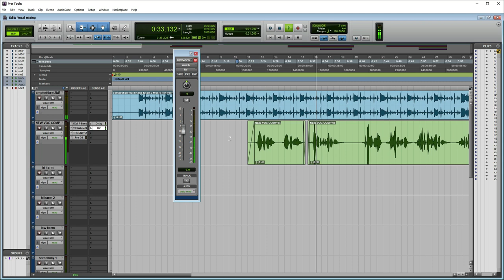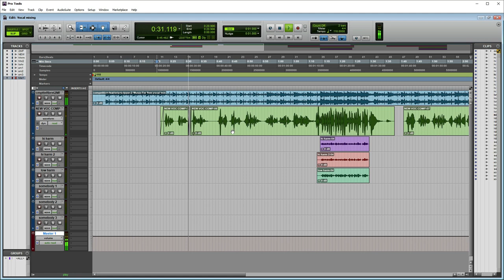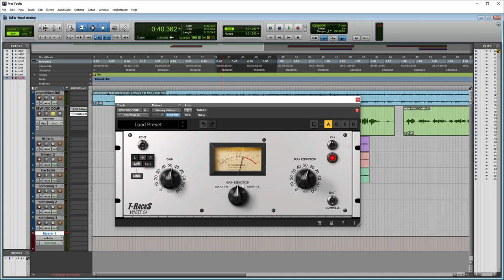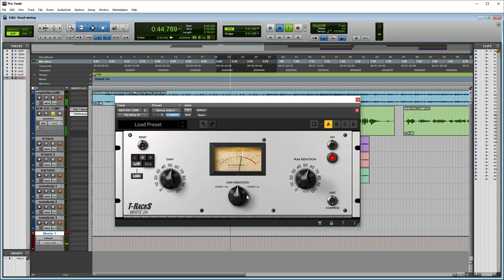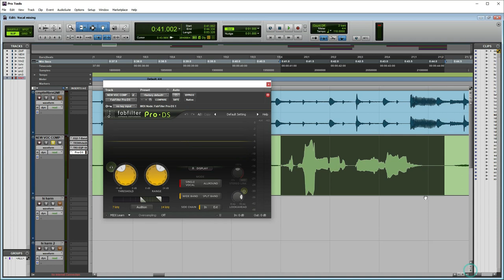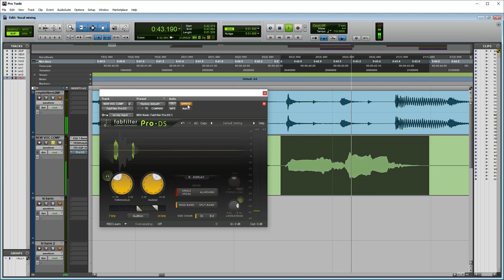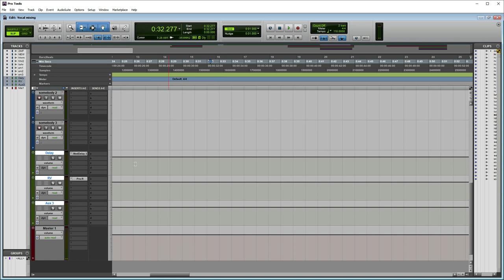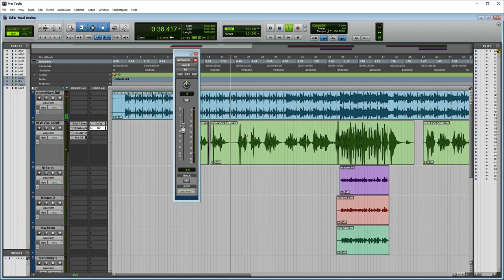01 Protools 12 Main vocal mixing ပြုလုပ်ပုံ မြန်မာ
အရမ်းနားထောင်ကောင်းပြီး ခပ်အေးအေးလေး ဆိုထားတဲ့ သီချင်းတစ်ပုတ်ကို
Vocal Mixing ကောင်းကောင်း လေး Professional လုပ်ပြထားပါတယ်
ဘယ်သူမဆိုကြိုက်နှစ်သက်ဖို့ မျှော်လင့်ပါတယ်